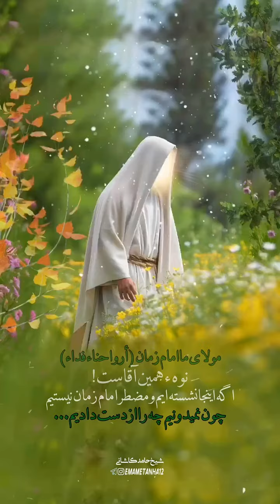محبت امام زمان عجل الله فرجه به شیعیانشان